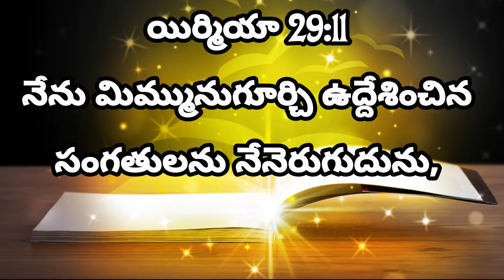అనుదిన దైవవాగ్ధానం 23-03-21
K
Donthikurru,
Katrenikona Mandal,